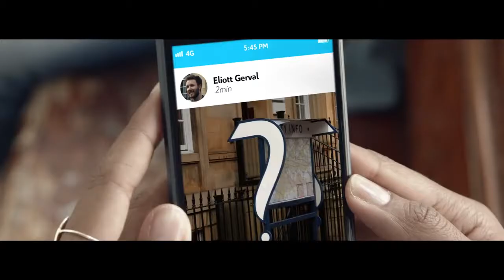tout un message